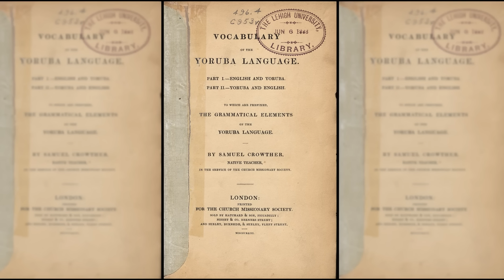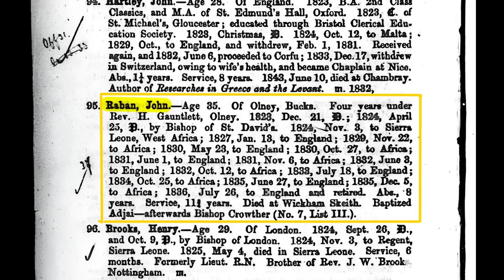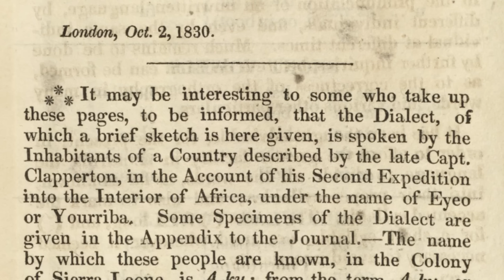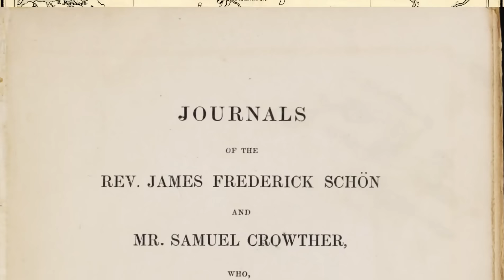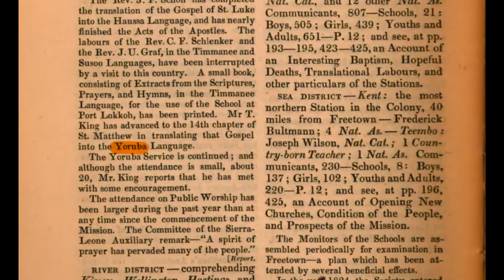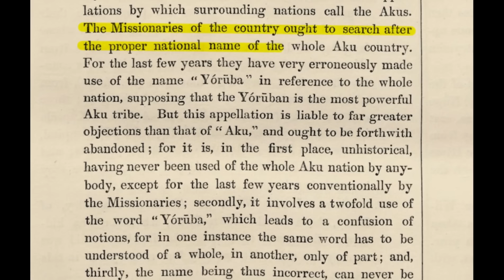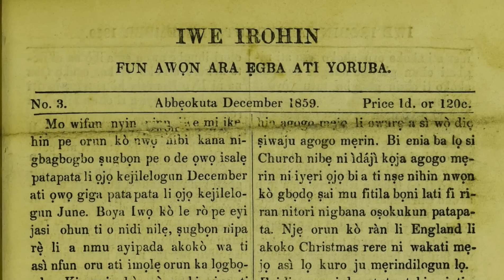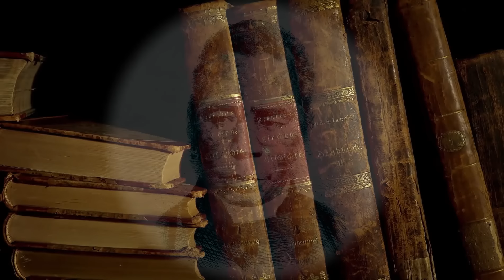Oduduwa’s descendants are called “Yoruba” because of Ajayi Crowther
One of the most fascinating and largely unknown aspects of Nigerian history is Ajayi Crowther's monumental role in shaping the spiritual, cultural and political lives of some of the peoples that would eventually come to make up the nation. This documentary explores the beginnings of how the modern history of the Yoruba people was fundamentally shaped by Christian missions, with Ajayi Crowther as the tip of the spear.
J. F. Ade Ajayi's "How Yoruba was reduced to writing" and J. D. Y. Peel's, "Religious Encounter and the Making of the Yoruba," were particularly helpful in my research for this documentary.